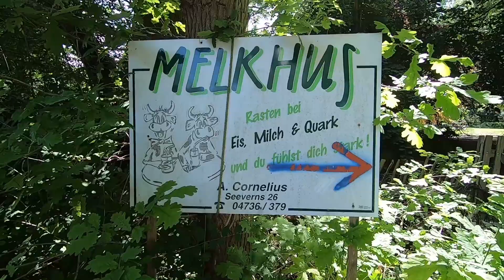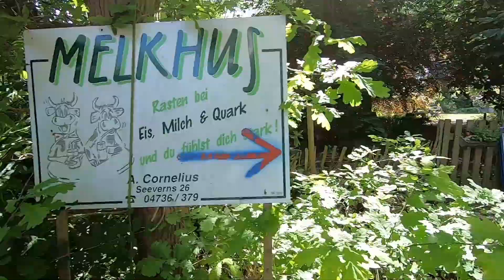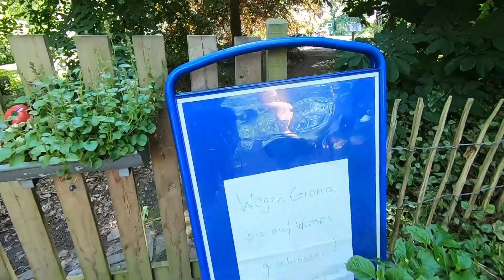Unterwegs mit Frank: Melkhus? Dumm gelaufen.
Ich nehme Euch heute mit auf eine Radtour in Butjadingen. Highlight sollte die Einkehr in einem Melkhus sein – aber seht selbst.

Wer die Runderadeln möchte, findet hier de Link bei Komoot dazu